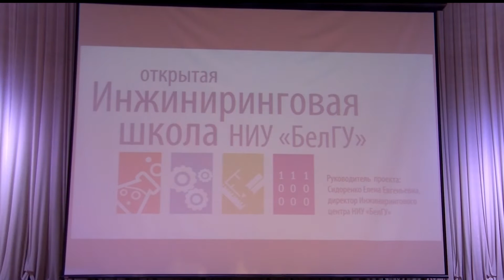Открытая инжиниринговая школа НИУ «БелГУ»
В стенах НИУ «БелГУ» открыта инжиниринговая школа, где ребята в возрасте от 8 лет смогут раскрыть свой потенциал в любой научной сфере

Авторство: Ю. Виреева, М. Кретова, А. Синько